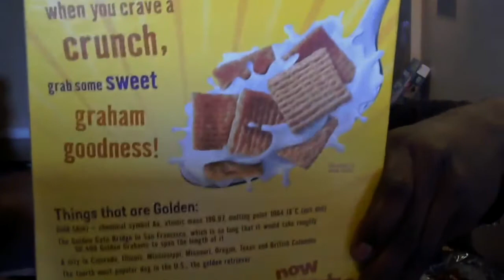Golden Grahams and Bacon Mukbang - Favorite Breakfast Cereal Challenge